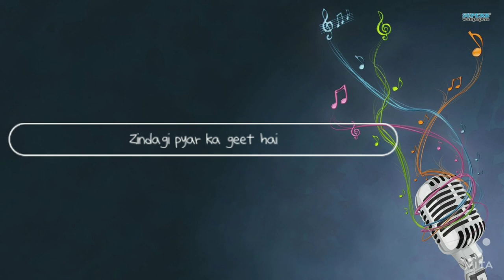Zindagi pyar ka geet hai|Music Muzzle